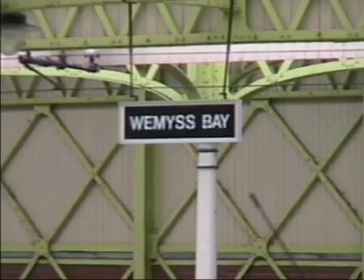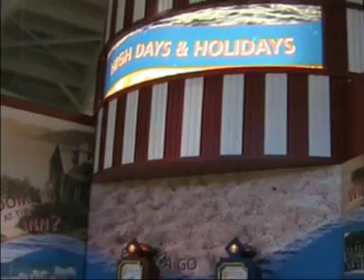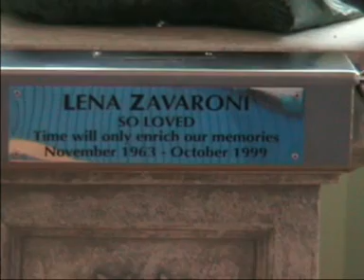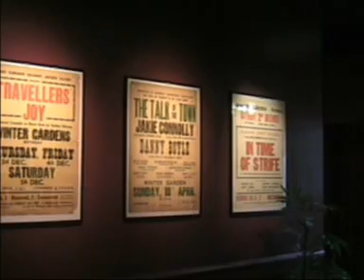Day Trip To Rothesay.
Visit to the Isle of Bute on a drab rainy day 24th September 2006